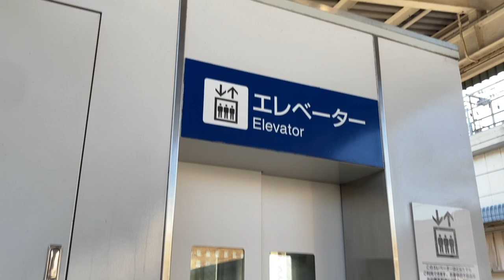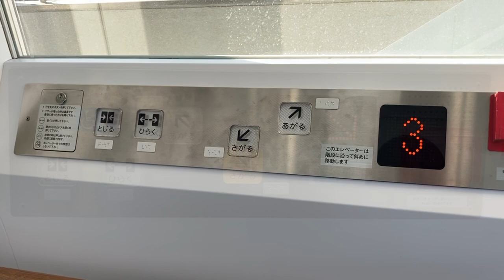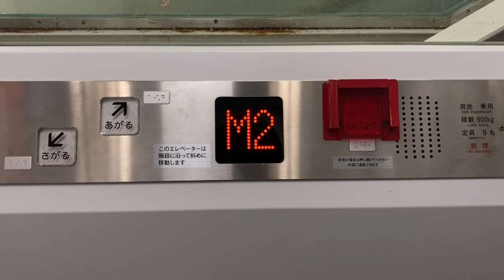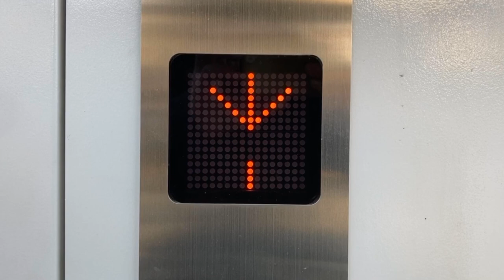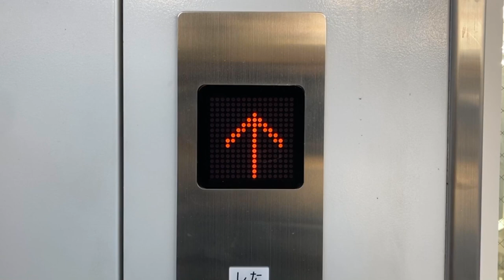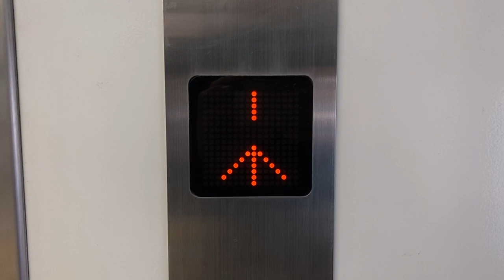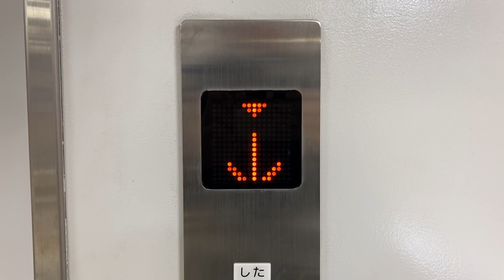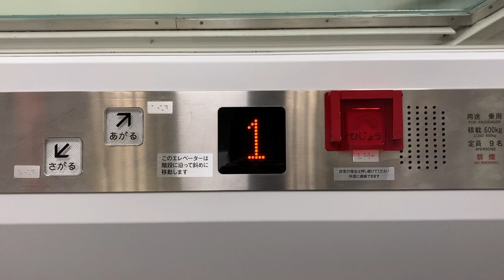中津駅の斜行エレベーター JR九州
0:00 ホーム～中2階間 外観
0:32 ホーム～中2階間 前面展望
1:32 ホーム～中2階間 かご内の表示
4:22 ホーム～中2階間 かご外の表示
7:33 中2階～改札階 かご外の表示
9:12 中2階～改札階 かご内の表示